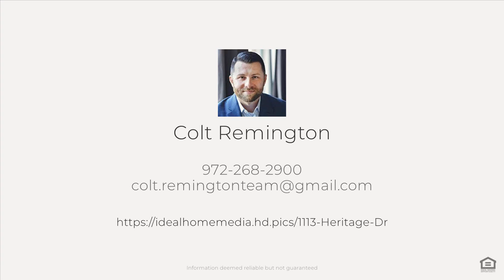1113 Heritage Dr, Justin, TX